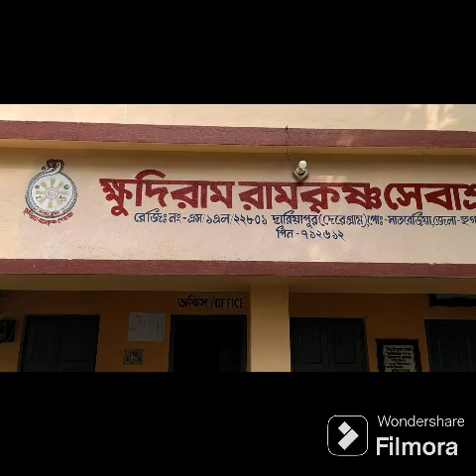Kshudiram Ramakrishn Sevashram Dwariapur (Deregram) satberia Hooghly₹